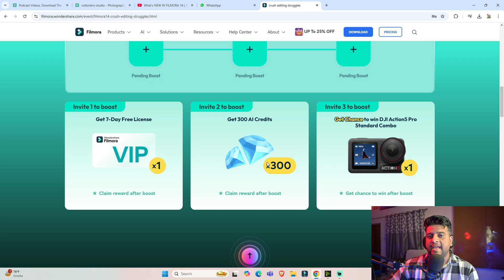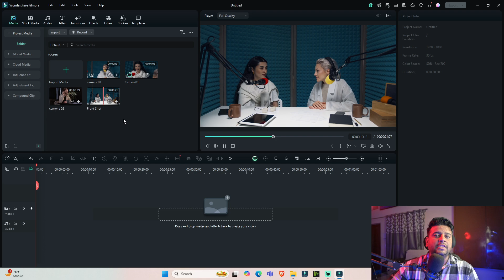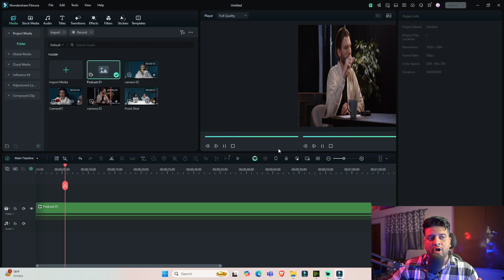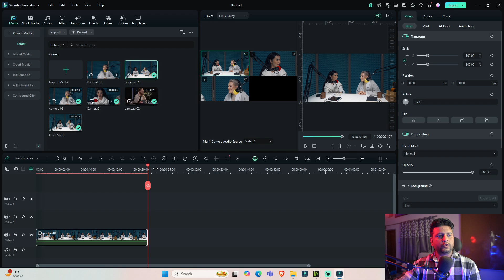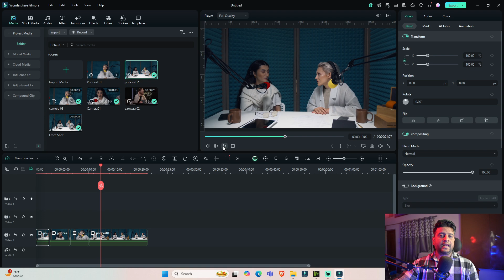Now Edit Multi Camera Angel Without Any Hastle | New Feature Filmora 14